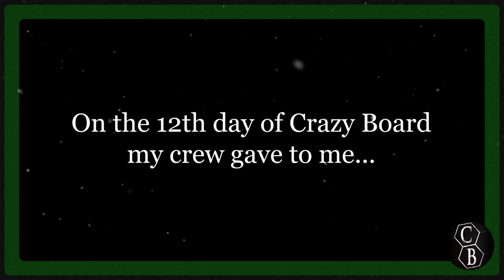12 Days of Crazy Board (Christmas)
As we're counting down to our first episode, we noticed some things lying around our studio and just couldn't resist!